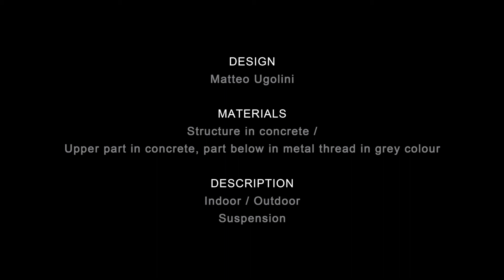Karman - Settenani Collection design lamp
Lampada indoor/outdoor a sospensione: Settenani Collection.

Sette forme, sette caratteri differenti, completamente in cemento come i nani che decorano i nostri giardini. Completa la collezione BIANCALUCE che con la sua gonna in filo metallico dà al restante corpo in cemento una leggerezza surreale. Otto elementi da abbinare a piacimento per ricreare nei tuoi spazi una luce da favola.

Indoor/Outdoor suspension lamp: Settenani Collection.
Take a look to the pictures of this collection on our

(SEVEN DWARFS collection) Seven shapes, seven different characters completely in concrete like dwarfs that may decorate our gardens. BIANCALUCE integrates that collection with its skirt in metallic thread conveying to the remaining concrete body a surreal lightness. Eight elements to be combined as you like to shed light on your own fairy tale.